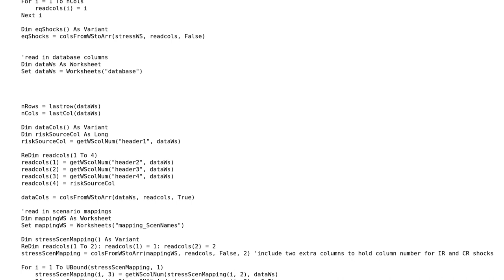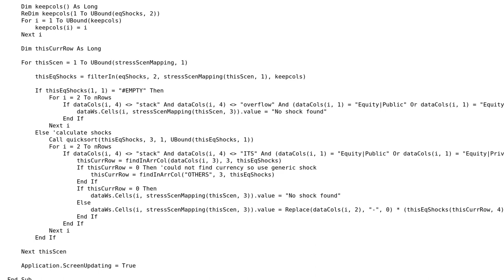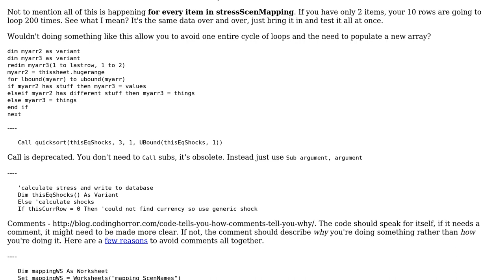Code Review: Mapping between 3 sheets, write to final sheet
With thanks & praise to God, and with thanks to the many people who have made this project possible! | Content (except music & images) licensed under CC BY-SA | Music | Images & others | With thanks to user t3chb0t user Raystafarian user excelguy and the Stack Exchange Network Trademarks are property of their respective owners. You are responsible for your own actions.